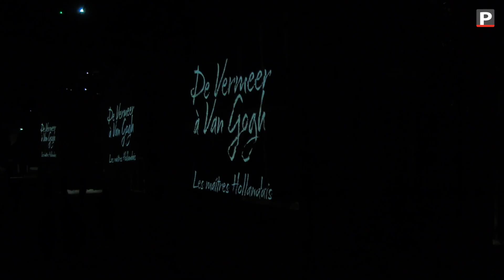Baux-de-Provence : les Carrières des Lumières rouvrent demain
Fort du succès retrouvé des Carrières des Lumières qui ont accueilli en 2022, post-covid, 625 000 visiteurs (mais sous la menace d'une saison amputée dès novembre 2023 après des rebondissements dans le marathon judiciaire pour lesquels la société Culturespaces a dernièrement fait appel), les nouvelles expositions immersives des Baux-de-Provence ouvrent demain.

En programme long, le public pourra découvrir "De Vermeer à Van Gogh, les maîtres hollandais". En programme court, "Mondrian, l'architecte des couleurs". Les deux expositions exclusives pour les Baux (elles ne seront pas présentées dans un autre lieu en 2023) sont placées sous la direction artistique de Virginie Martin.

La plus longue s'attache à montrer la quintessence de la peinture hollandaise durant le siècle d'or en côtoyant au plus près les toiles de Vermeer et Rembrandt pour aboutir à l'œuvre de Van Gogh, en bouquet final.

Notre reportage demain dans La Provence

A partir du 24 février, Carrières des Lumières aux Baux-de-Provence. Entrée plein tarif : 14,50€